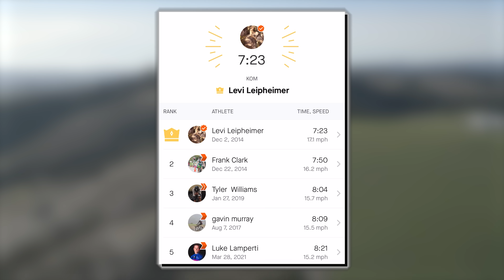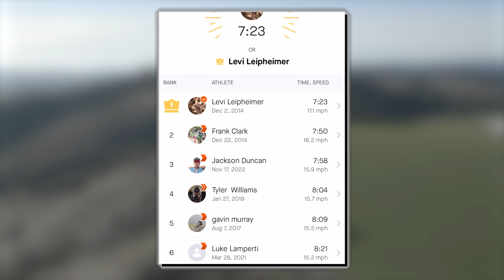Domestic Pro vs. Tour Pro - Strava KOM Challenge